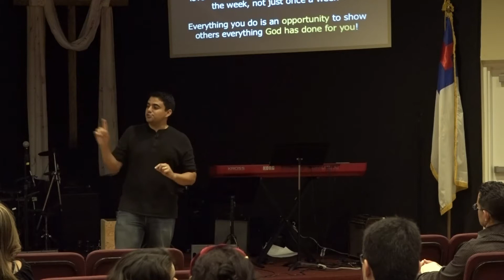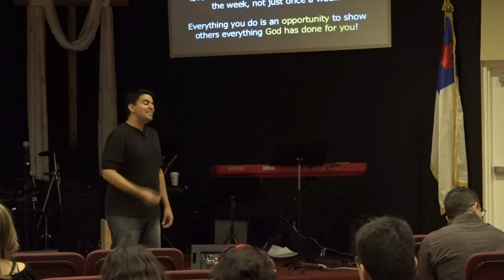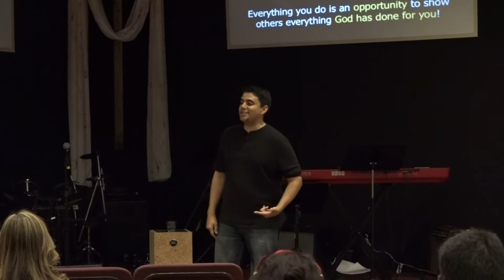SOUL FOOD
Week 3 of SOUL ACTIVITY with Pastor Tito Sotolongo from Tabernacle of God Church in Tampa, FL